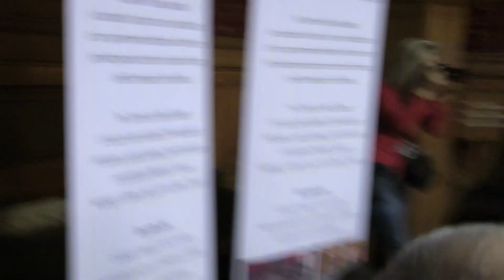Nuray Mert Ingiltere Parlementosunda 3